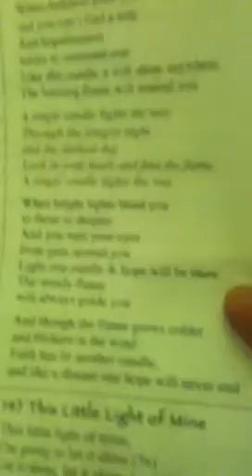ter 14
hannukah celebration- the ending and a recapitulation of Ter Lieberstein's wonderful evening of music, stories, and spiritual education for all at casa glendale.